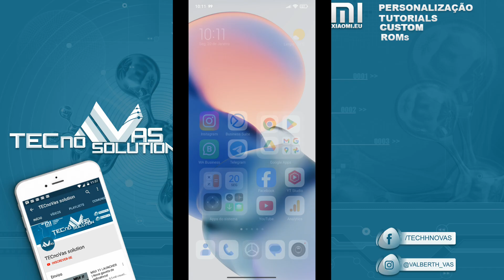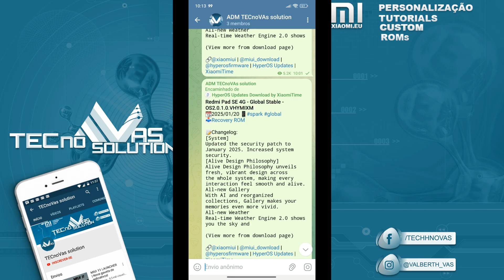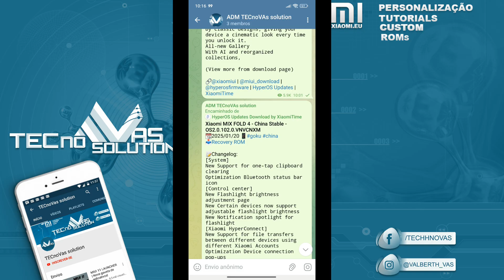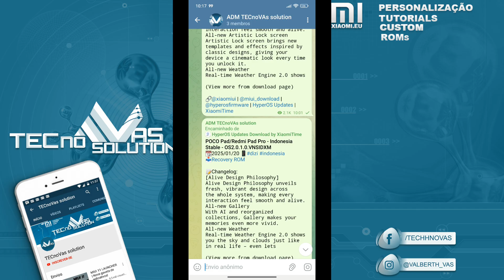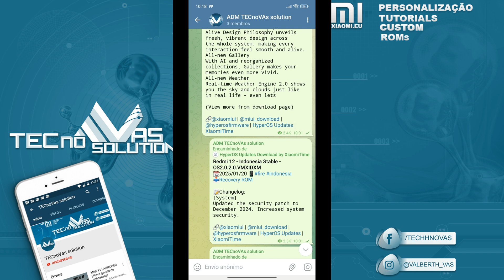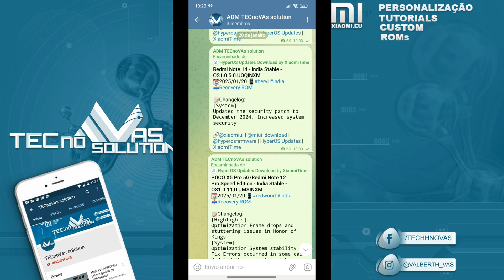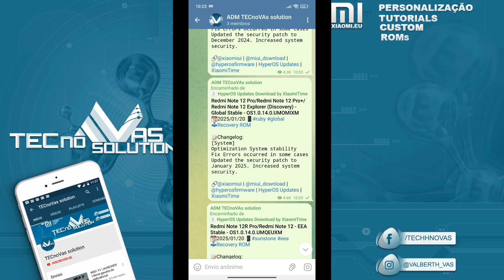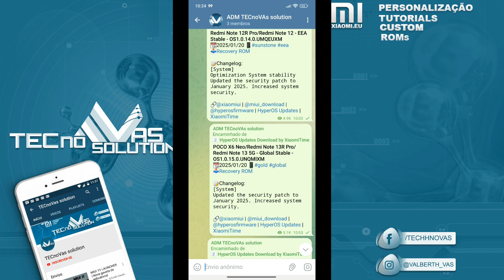HyperOS 2🔥 A segunda fase chegou! Novas atualizações liberadas.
HyperOS 2 - Segunda fase liberada! Seu Redmi e Poco merecem o que há de melhor. Atualize agora!
LINKS: HyperOS 2: Xiaomi acelera e libera mais fases da atualização
HyperOS 3 Android 16: Data de Lançamento e os Preparativos da Xiaomi.
HyperOS Launcher 2 e App Vault: Explore as Infinitas Possibilidades.
POCO Launcher HyperOS 2: tudo o que há de novo na atualização!